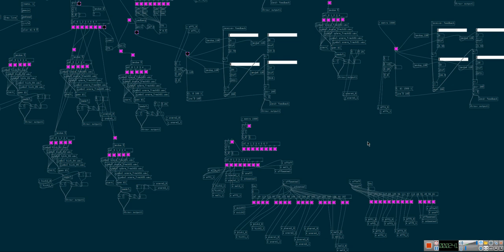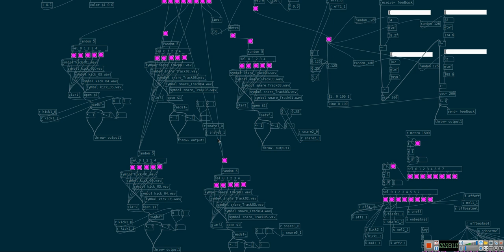Pure Data Random IDM Track 2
Called it "a minute before my robot explodes")

This patch for Pure Data uses random number generators to create a variety of sound and visual effects. Here are some advantages of using random generation in this context:

Creating unique and inimitable sounds:

Random number generators allow you to create diverse and unique sound textures. This is especially useful for generative music, where each patch launch can produce different sounds and melodies.
Adding an element of surprise:

Random generation can add an element of surprise and unpredictability to music and visual effects, making them more interesting and exciting for listeners and viewers.
Variability of parameters:

Random values can be used to modulate various sound and graphics parameters, such as oscillator frequency, amplitude, panning, color and shape of graphic objects. This allows you to create more dynamic and time-varying compositions.
Experimental possibilities:

The use of random generators opens up opportunities for experimentation and exploration of new sound and visual landscapes. This can inspire the creation of new ideas and techniques in digital art and music.
Automation of processes:

Random generation can be used to automate processes such as changing parameter values without the need for manual intervention. This makes it easier to work with large patches and allows you to focus on the creative process.

In a particular patch, random generation is used to create various effects and control parameters:

Generating random MIDI values

Using random number generators to control the frequency of oscillators

Modulation of sound parameters.
Random values can control frequency, amplitude, and other parameters, creating complex and interesting compositions.

These random generations make the patch more diverse and interesting for both music creation and visual effects, adding an element of unpredictability and experimentation.